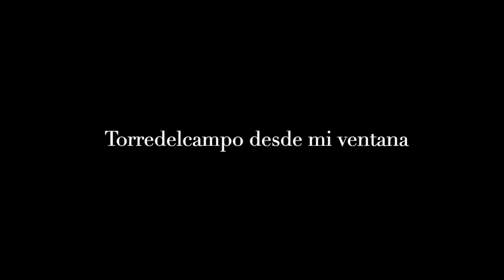TORREDELCAMPO DESDE MI VENTANA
Fotografías presentadas al concurso "Torredelcampo desde mi ventana" convocado por el Ayuntamiento de Torredelcampo a través de su concejalía de Juventud, Formación y Empleo.